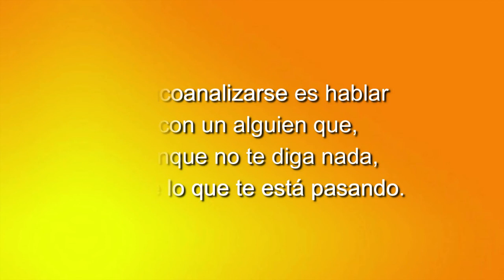59 TU SALUD CUENTA MICROBIOTA Y SISTEMA INMUNE CON DRA SARI ARPONEN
PROGRAMA SEMANAL DEDICADO A LA MEDICINA INTEGRATIVA PRESENTADO Y DIRIGIDO POR LA DRA. ALEJANDRA MENASSA

Hoy contamos como invitada con la Dra. Sari Arponen, Médico internista. Especialista en Microbiota. hablamos sobre microbiota y sistema inmune.

Cada jueves a las 21 horas (hora española) en Grupo Cero Tv.